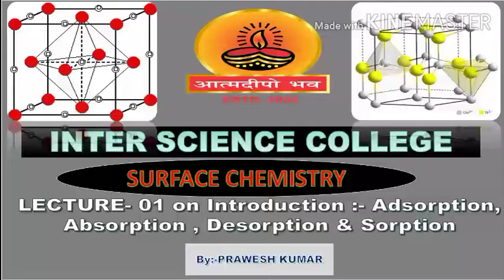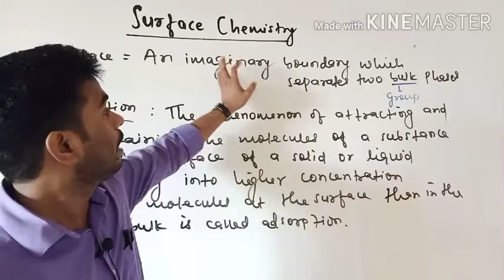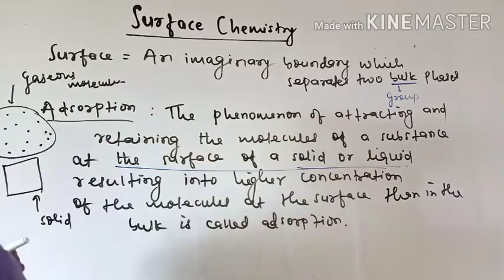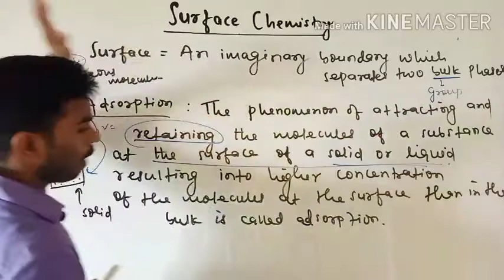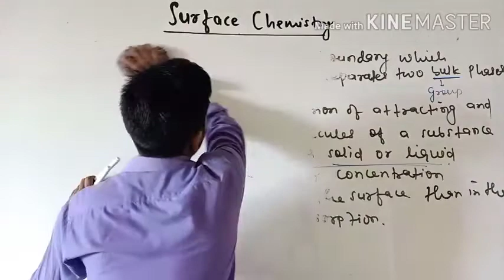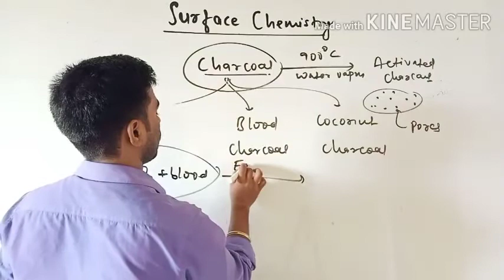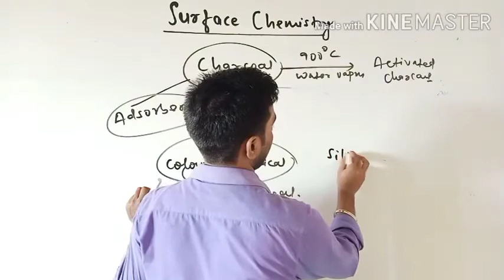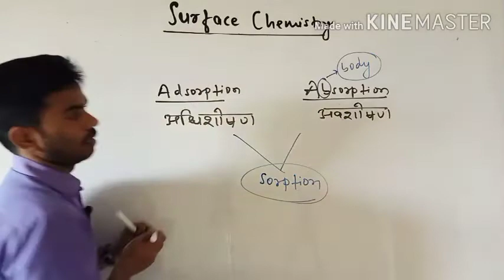Surface Chemistry lecture-1 by Prawesh Kumar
Adsorption, absorption, desorption and Sorption